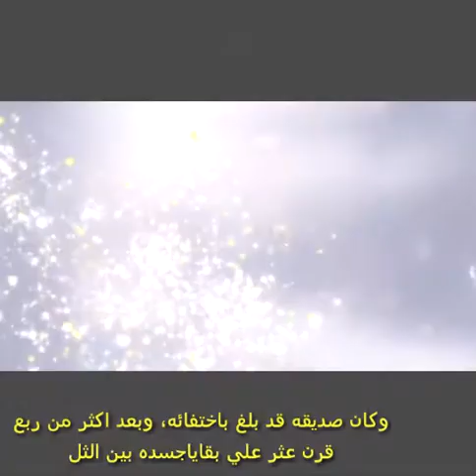عثروا علي بقايا البشرية بعد38 عام من الاختفاء في رحلة تزلج في جبال روكي الشهيرة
امريكا سياحة_التزلج الكون_واسراره رحلة انهت حياة احدهم في الثلوج وعثر عليه بعد اكثر من ربع قرن شاكرة مروركم ومتنسوش تصلوا علي النبي